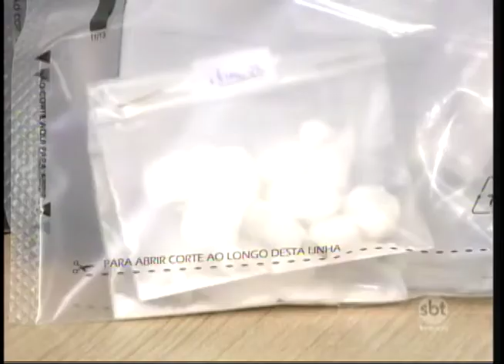Operação das polícias Civil e Militar prendeu mais de 100 pessoas na região